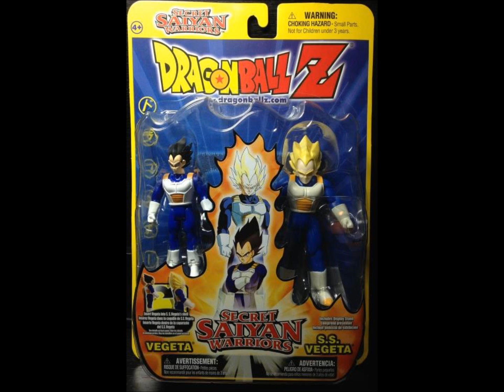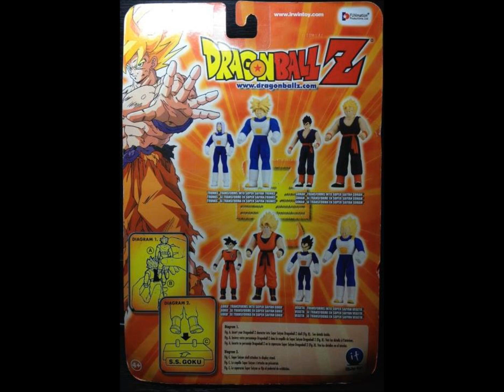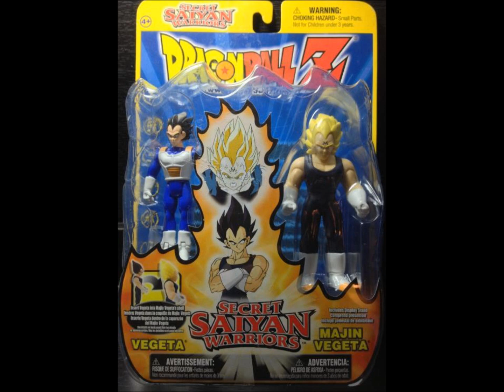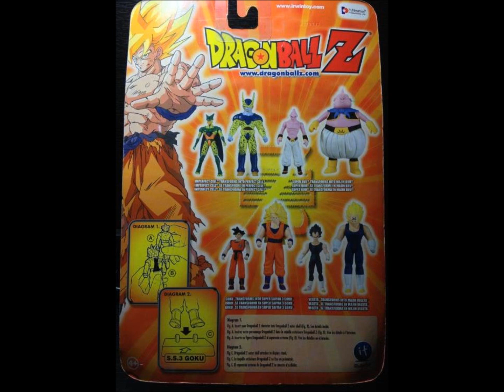Dragonball Z Toy Collection -- Secret Saiyan Warriors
This is a pictorial of the complete collection of  Secret Saiyan Warriors, by Irwin, c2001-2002.  If you ever wondered what your favorite DBZ characters would look like malnourished or overweight, these figures represent. All kidding aside, the smaller figure fits inside the larger figure to complete the transformation.